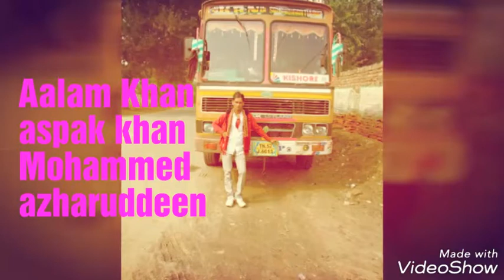Aalam Khan aspak Mohammed azharuddeen superhit mewati song HD